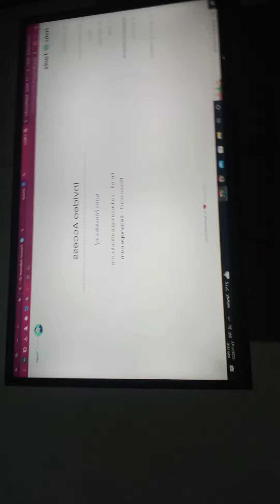My NEW Vlog: I'm doing something new and exciting!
In this new video, I'm doing something new and exciting!

Whether you're a fan of my old videos or this new project is new to you, I hope you have fun watching and sharing your thoughts with me! Thanks for following me, and I hope to see you soon!